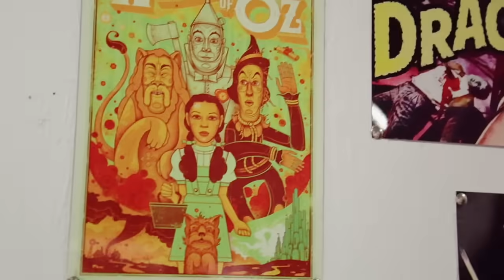COMERCIAL CINE INVIERNO